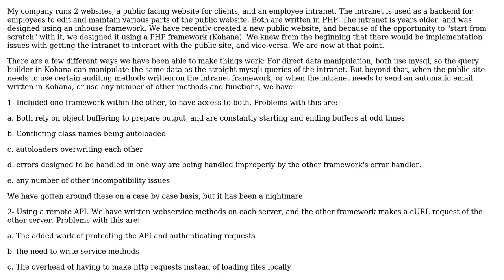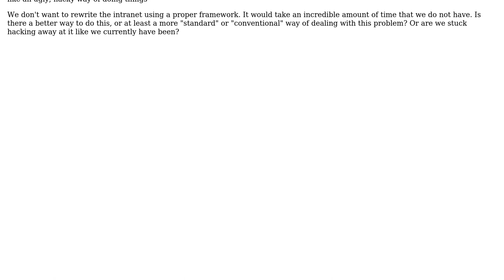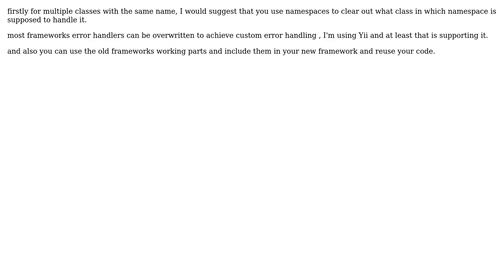How should I connect to my php framework to use methods written in the framework, in a framework...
Software Engineering: How should I connect to my php framework to use methods written in the framework, in a framework agnostic environment?

With thanks & praise to God, and with thanks to the many people who have made this project possible! | Content (except music & images) licensed under CC BY-SA | Music | Images & others | With thanks to user y o user Developerium user chiliNUT and the Stack Exchange Network Trademarks are property of their respective owners. You are responsible for your own actions.